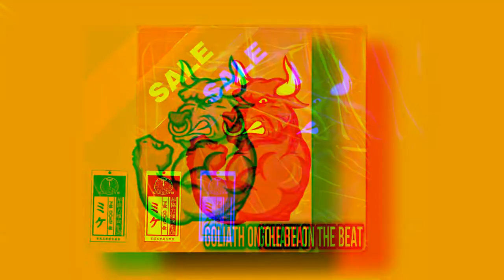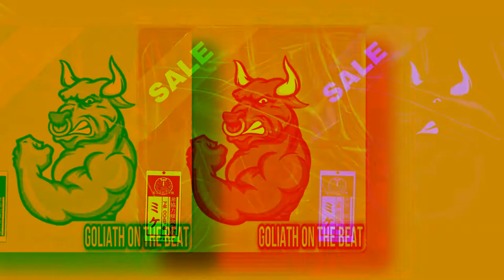drake type beat 2021 - [free] drake type beat 2021 "heart on fire" | clb type beat / instrumental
drake type beat 2021 - (free) drake type beat 2021 - "ready".

 free for profit  Drake Type Beat 2021 "sample type beat"

this beat is for your free use name producer: GOLIAT ON THE BEAT
-Remember to send me your material on instagram I am grateful for its use and eager to hear it

(free) drake type beat - "letter". drake type beat 2021  drake instrumental 2021  trap type beat 2021  club type beat 2021  hip-hop type beat 2021  rap type beat 2021  trap instrumental 2021  club instrumental 2021  hip-hop instrumental 2021  rap instrumental 2021.
21 savage type beat .